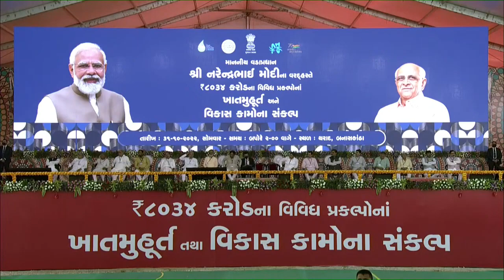सूखाग्रस्त बनासकांठा आज Horticulture, Agriculture,Tourism, Industry में अपना नाम कमा रहा है: PM Modi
PM Modi laid the foundation stone of projects worth over Rs 8000 crores in Tharad, Banaskantha. He cited examples of Sujalam-Sufalam Yojna, Wasmo Yojna and Pani Samitis and underlined the crucial role played by women which resulted in the entire North Gujarat region including Kutch flourishing with drip irrigation and ‘per drop more crop’ model while giving a boost to agriculture, horticulture as well as tourism in the region.